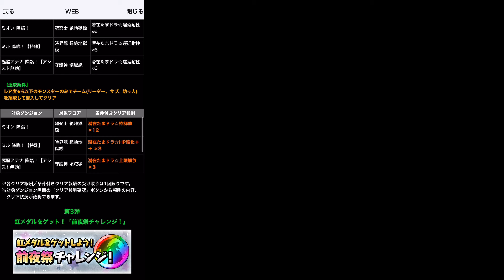【前夜祭降臨ミッション】アシストなしの簡単共通編成で楽々報酬ゲット【パズドラ】